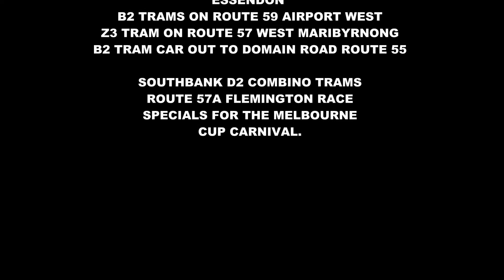Flemington Road Trams and Melbourne Cup Combino Extras 2013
English - Flemington Road Parkville Trams here in Melbourne. This section of track services both routes 57 and 59. Further back the 55 (now 58) tram from West Coburg joins Flemington Road at Abbortsford St. On this day of filming it was Oaks day as a part of the Melbourne Cup Carnival. Southbank Depot provided extra capacity using the Southbank Based 5 car D2 Combinos. There was also a large amount of car traffic due to the road proximity to the racecourse.